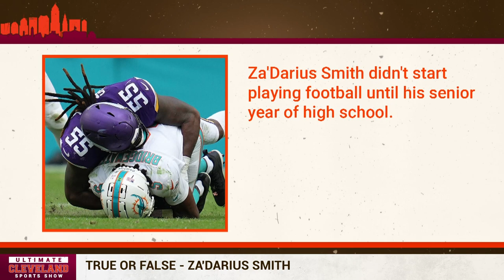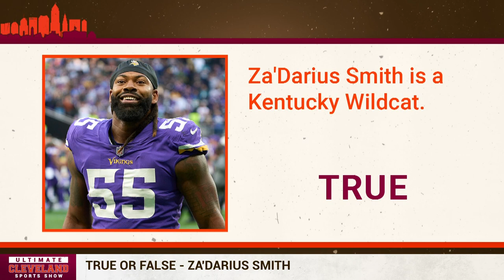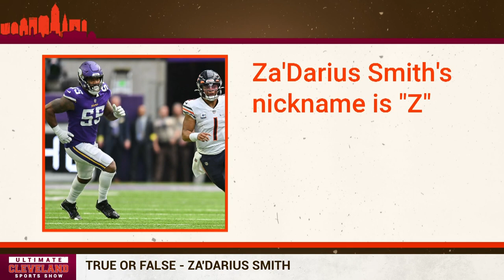Za'Darius Smith provides the Cleveland Browns with a LETHAL WEAPON opposite Myles Garrett.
The Cleveland Browns traded for Minnesota Vikings' pass rusher Za'Darius Smith. Smith has played eight seasons in the NFL and has tallied 180 Tackles | 54.5 Sacks | and 9 Forced Fumbles in his career. Smith also has had 10+ sacks in his last three full seasons. The Browns will finally have a dominant pass-rush presence opposite of Myles Garrett.